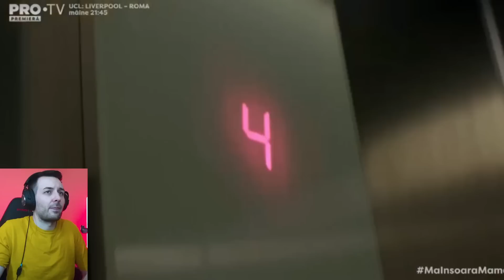Fetele se dau cu Banana pentru prima data in Viata